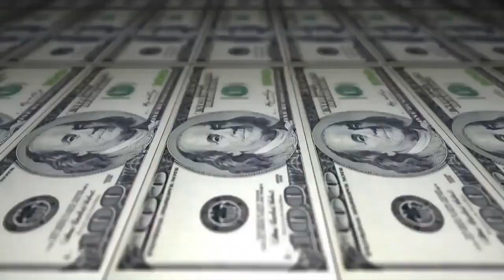Pelé vs Samurai - FINAL - 205º Batalha do Tanque - São Gonçalo - 2016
Vencedor da Batalha:Pelé
Musica da Introdução:Orochi Liink - 4AM